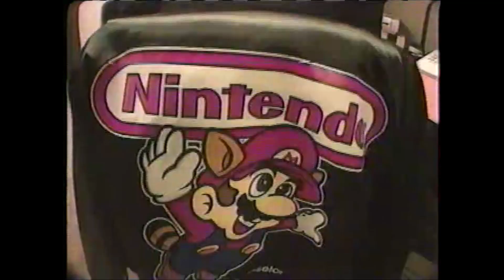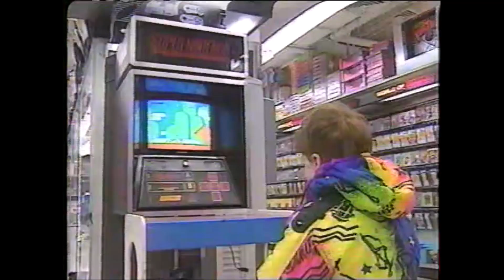1991 TV News Segment on Nintendo, Sega, & NEC Gaming Era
A late-1991 Inside Edition TV news segment spotlighting the console gaming competition between Nintendo, SEGA and NEC. Featuring Nintendo Game Counselor Rick Thompson and SEGA Marketing Director Ellen Beth Van Buskirk. A number of games are featured including Sonic The Hedgehog, Super Mario World, Toejam & Earl. The GamePro TV show and Nintendo of America gameplay counselors are also featured.

Apologies for the poor audio, this was originally recorded on VHS tape.